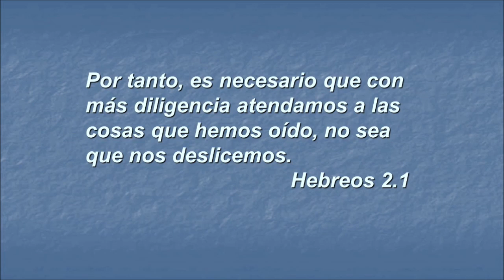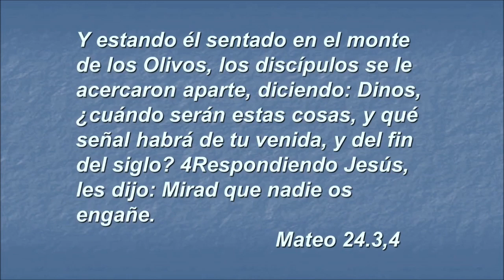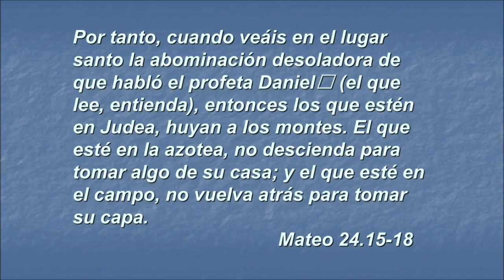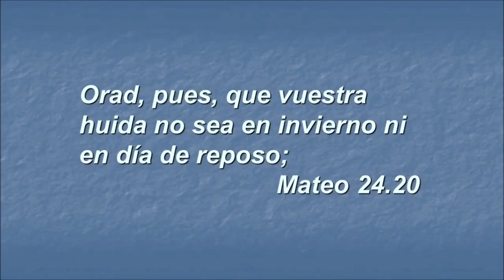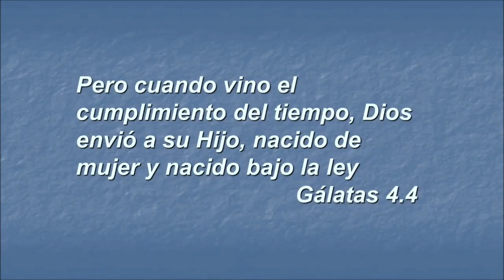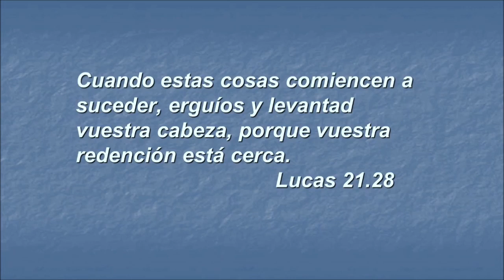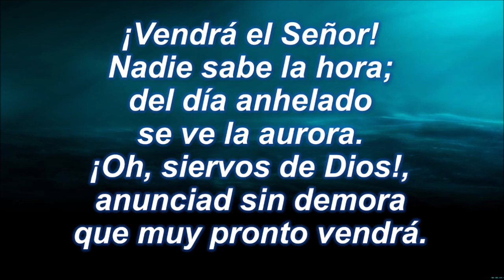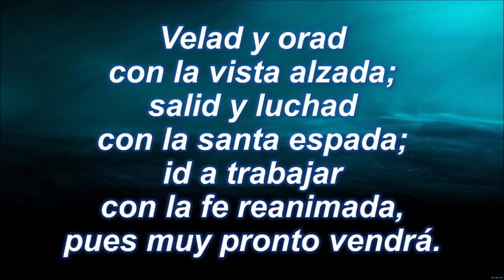"ESTAS COSAS" - PR ROLANDO DE LOS RIOS , APOPKA SDA CHURCH 05/02/2020